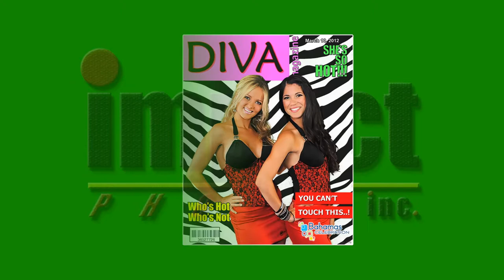Photo Impact Inc Green Screen Ad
Green screen ad